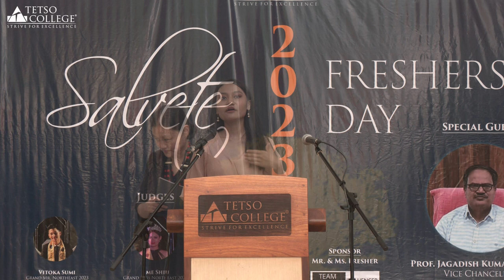Elina M Chopi, speech on Behalf of the UG Freshers | Salvete 2023 Tetso College Freshers day